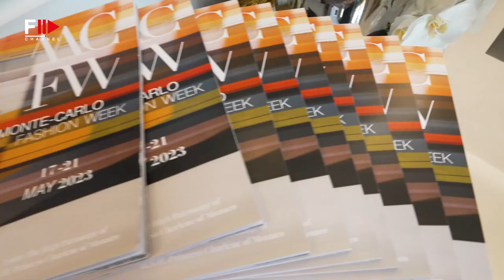MONTE-CARLO FASHION WEEK 2023 I AWARDS ON STAGE - Fashion Channel Chronicle